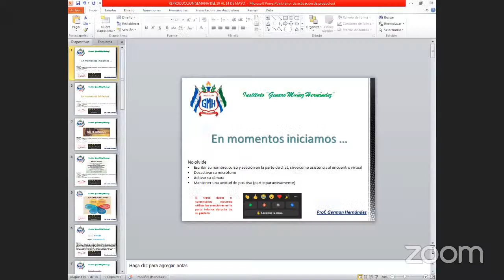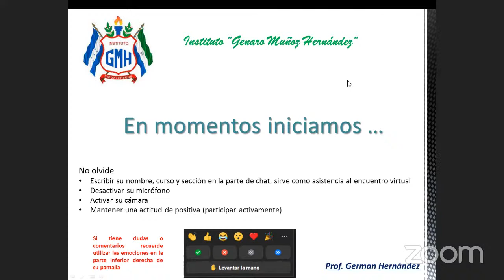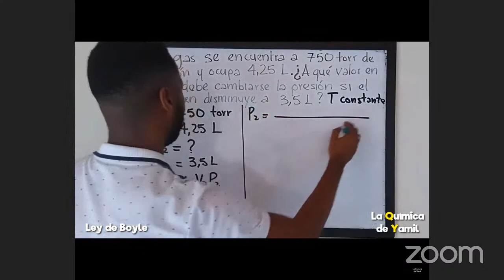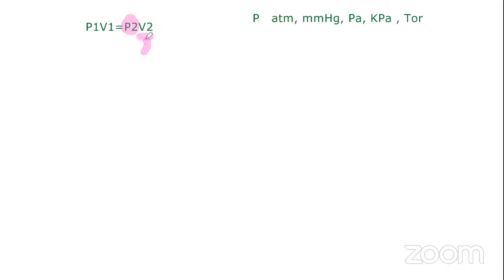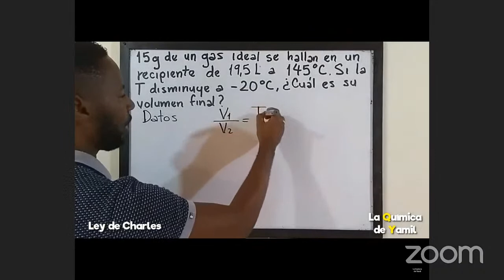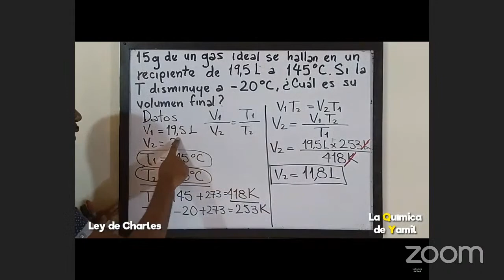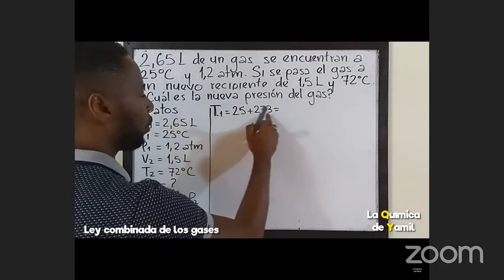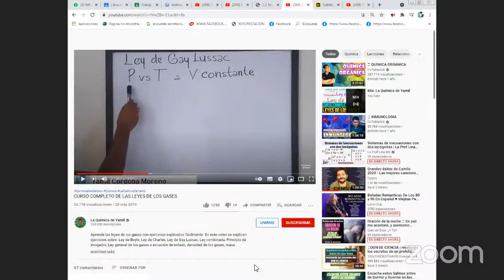CLASES PROF. GERMAN 2021, FISICA APLICADA